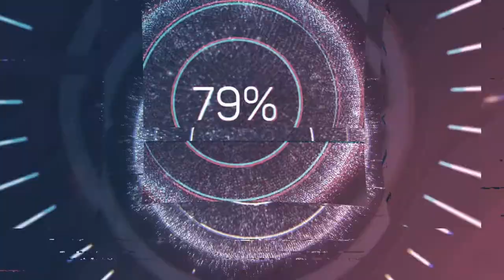Mountains in 4K Ultra HD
Travels to the world mountains.
Video in 4K Ultra HD.